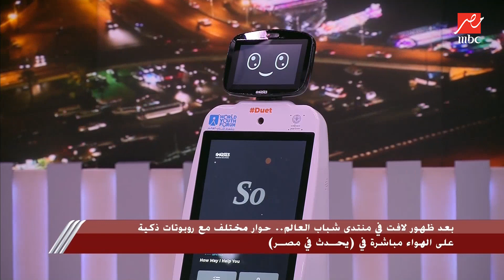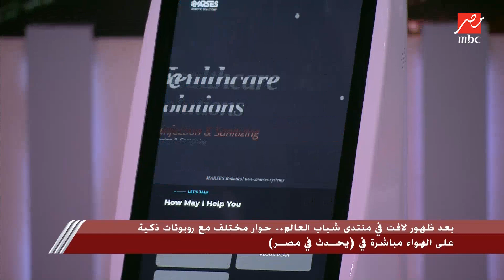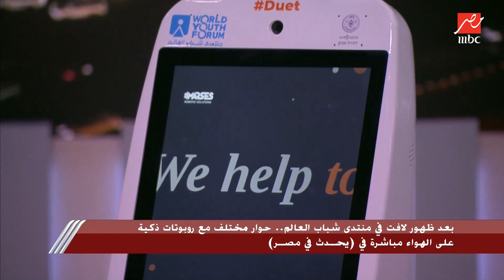شاهد الروبوت المصري Duet وهو يتحدث إلى شريف عامر.. تم تصنيعه في 4 أسابيع